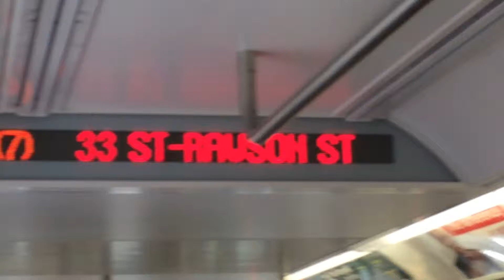Onboard R188 7836 - 33rd Street Rawson Street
Onboard a Queensboro Plaza bound R188 7 Train. Due to weekend construction, select 7 Trains ran from Flushing to Queensboro Plaza and others ran from Flushing to 74th Street - Broadway.